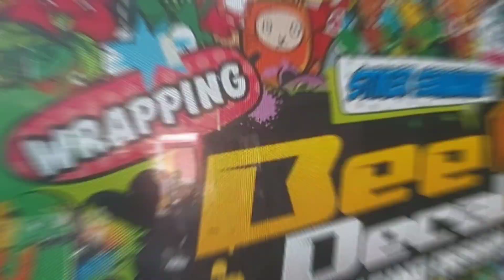Pemasangan stiker motor Yamaha Mio Z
Pemasangan stiker motor Yamaha Mio Z atau Mio M3 dari @BeeDecal , selamat menikmati jangan lupa dishare 🔥

silahkan komentar ya, mau dibuatkan video pemasangan motor apa nantinya.

thanks u 😘